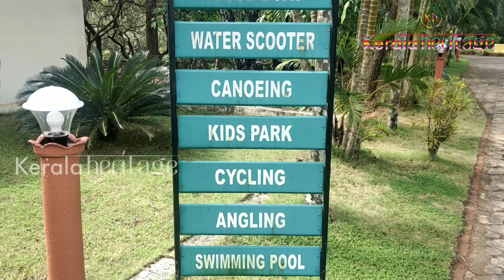Kairali Heritage Resort Kannur | Kerala Heritage